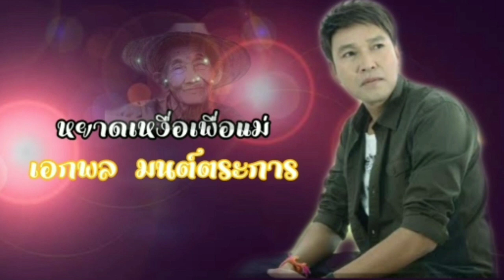หยาดเหงื่อเพื่อแม่ เอกพล มนต์ตระการ